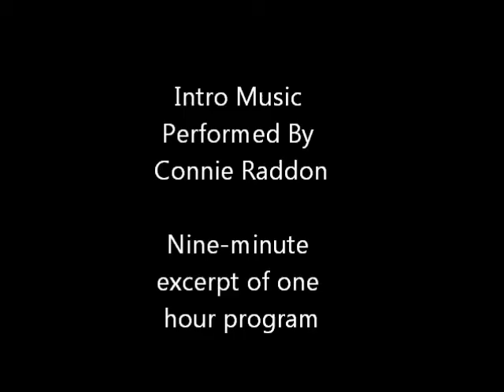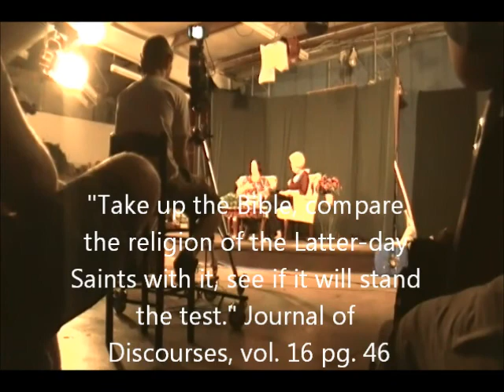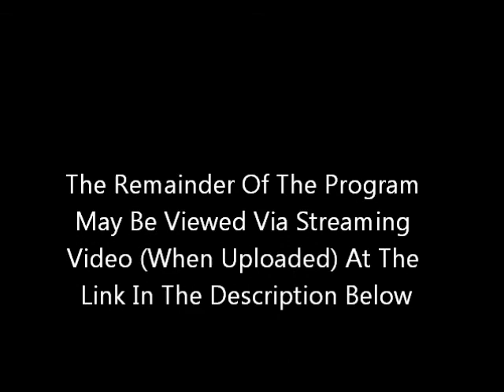Connie Raddon's Testimony Out Of Mormonism To Christ